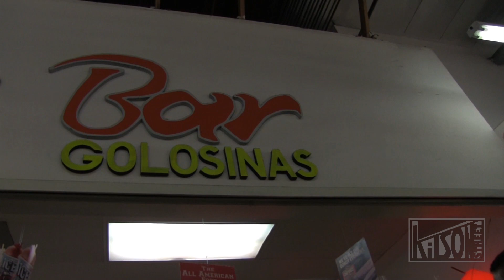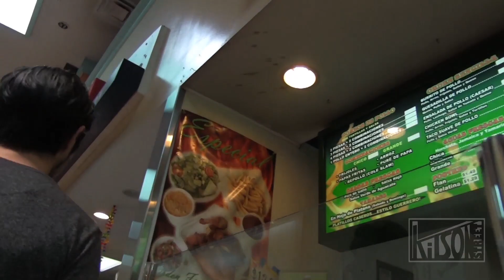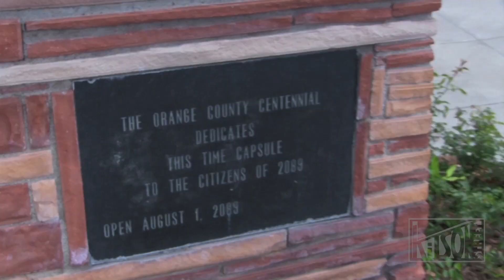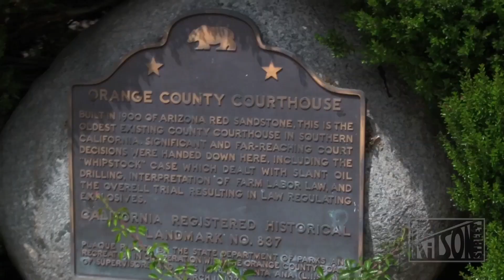Ep. 38 - Manhattan Murder Mystery - Kilson Street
Up on episode 38 is Manhattan Murder Mystery. We gotta say that this was absolutely nuts. Really great bunch of musicians. We were really stoked to have them come through.